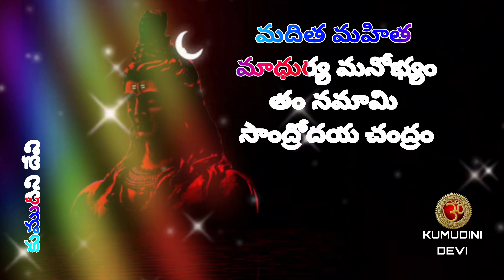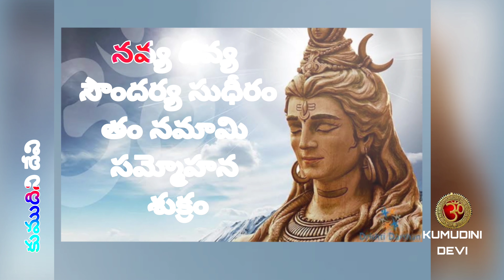Aruna dhavala swarnodaya deeptim | అరుణ ధవళ స్వర్ణోదయ దీప్తిం తెలుగు లిరిక్స్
మూవీ : డమరుకం
గీత రచయిత : జొన్నవిత్తుల రామలింగేశ్వర రావు గారు
సంగీతం : దేవి శ్రీ ప్రసాద్ గారు
గానం : కార్తీక్ గారు

This video uploaded without any commercial intension or monetary benefits.

ధోం ధోం తన ధోం ధోం తన

అరుణ ధవళ స్వర్ణోదయ దీప్తిం
అఖిల భువన చైతన్య ప్రసారం
కాలగమన సత్కారం ధీరం
తం నమామి గ్రహ నాయక సూర్యం

అమృత కిరణ రస రమ్య ప్రవాహం
లలిత లలిత లావణ్య లలామం
మదిత మహిత మాధుర్య మనోభ్యం
తం నమామి సాంద్రోదయ చంద్రం

రాగ భోగ సంధాన నిదానం
రాజ యోగ సంపూర్ణ ప్రభవం
నవ్య దివ్య సౌందర్య సుధీరం
తం నమామి సమ్మోహన శుక్రం

అతుల చతుర పటు లోకిక మూర్తిం
సకల కార్య హిత కంసల దీప్తిం
తీవ్ర వేగ సంచారన తత్వం
తం నమామి సంయంభుద దేవం

పరమ ధర్మ సౌశీల్య మహత్వం
చరమ రమ్య బోధామృత తత్వం
వేద శాస్త్ర దైవాంకిత బుద్ధిం
తం నమామి ధీరం గురుదేవం